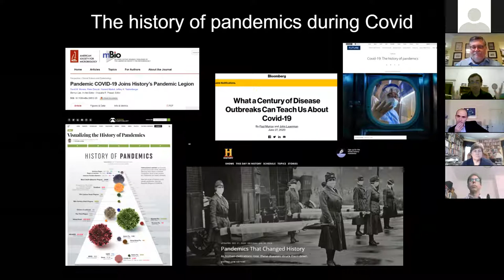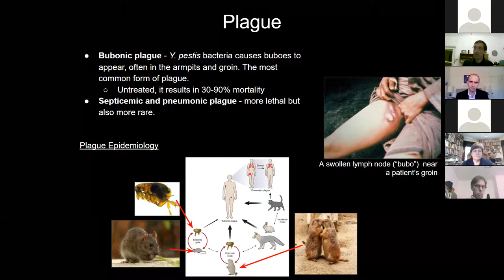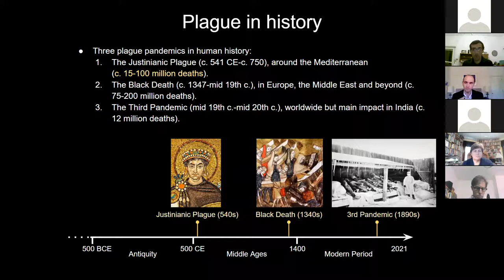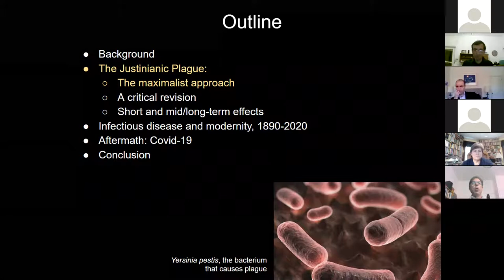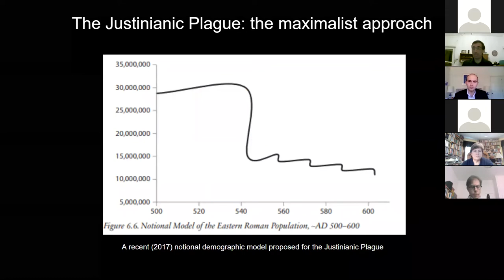The Justinianic Plague 1of10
The Justinianic Plague (c. 541-750 CE) is often depicted in scholarly and public literature as a major transformative event in Eurasian history with detrimental effects on politics, the economy, and culture from sub-Saharan Africa to England and the Middle East. This talk situates this pandemic in its historical context to demonstrate that its effects could be significant in the short-term, but its long-term effects appear dubious. Instead, we argue that pandemics in the ancient and medieval past have been made into spectacularly unusual events in the 20th-21st centuries to demonstrate modern superiority. At the end, we suggest that our own ongoing COVID-19 pandemic demonstrates we still experience many of the same problems.

A talk and discussion with Merle Eisenberg, National Socio-Environmental Synthesis Center (SESYNC), Annapolis MD, and Lee Mordechai, Hebrew University (History Department), Jerusalem, Israel.

Moderators: Professor Eric A. Ivison and Adjunct Assistant Professor Joseph Frusci